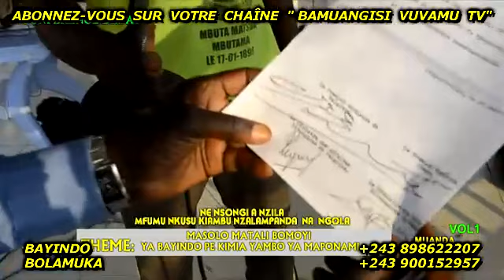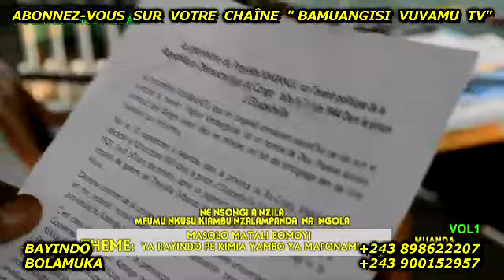EN DIRECT YA MUANDA, MFUMU NKUSU ASALI GRAND DEBAT SUR PROPHETIE YA 4è PRESIDENT. VOL 1